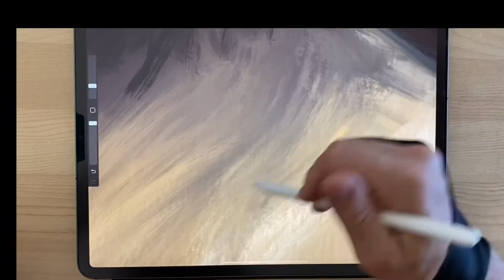Dome; a sketch study May9-2020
A digital painting using a sketchbook reference. Usually I use a photo reference directly. I’m aiming to develop a loose painterly style.